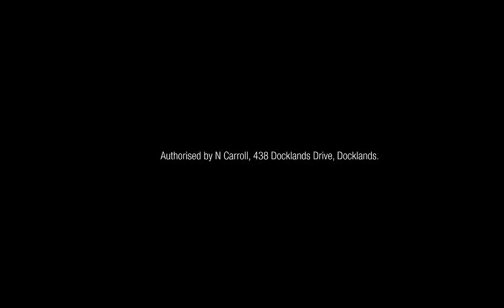CAN TV Ep. 2: Steve Bracks on what is at stake this year.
Former Victorian Premier and Labor legend Steve Bracks opened the Deakin Campaign office for Tony Clarke.

While he was there he chatted with Stephen Donnelly about what’s at stake in this year's Federal Election.

Get involved in our grassroots campaign at thisislabor.org